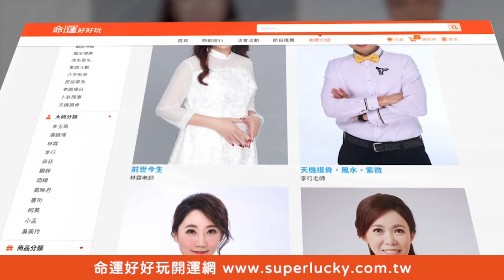遭設局慘賠500萬 超毛黑心手段連秦嗣林都栽跟斗【新聞挖挖哇】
超誇張！給充滿智慧的秦嗣林老闆一個讚！
專業的當鋪老闆為何也會遭設局慘賠500萬...？背後的秘辛你一定要收看
超毛黑心手段秦嗣林都栽跟斗！為什麼擁有多年的當鋪經驗也會被騙呢？